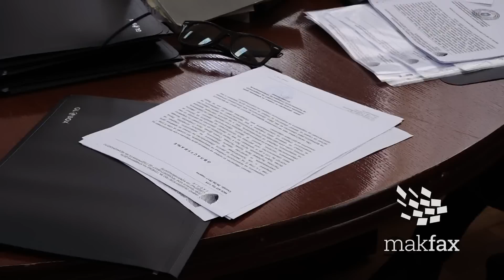Груевски во СУД